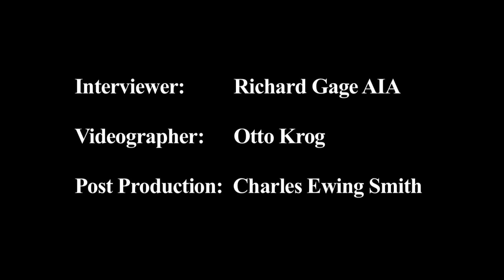Intervista con Niels Harrit - chimico - sottotitolato in italiano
Dal sito AE911Truth, UN'INTERVISTA ESCLUSIVA!
Il Chimico Niels Harrit - Uno degli scienziati che ha ritrovato la Thermite nella polvere del World Trade Center discute di Thermite, Nanotermite, Esplosivi ed Incendiari.
Questa intervista è parte delle prime riprese ad uno dei maggiori esperti apparsi su AE911, che comporranno il sorprendente documentario di prossima uscita chiamato:
"911: Explosive Evidence - Experts speak out"
Leggi L'Open Chemical Physics Journal, 2009, 2, 7-31 - " Active Thermitic Material Discovered in Dust from the 9/11 World Trade Center Catastrophe " di NH ed altri.

Niels Harrit - Chimico - Italian